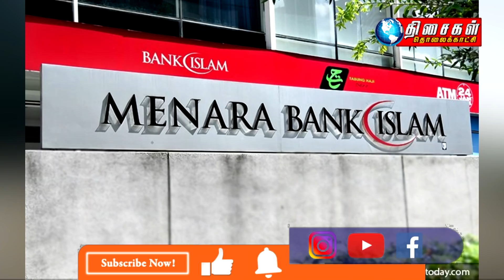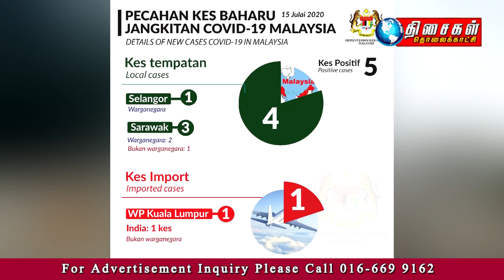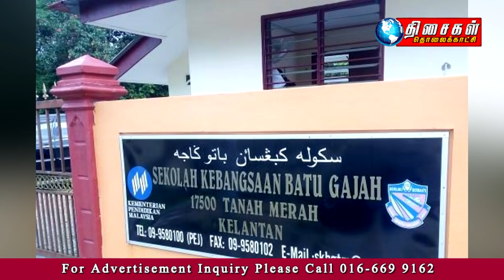MALAYSIA TAMIL NEWS 10PM 15.7.2020 2000 பேருக்கு மட்டுமே அனுமதி!